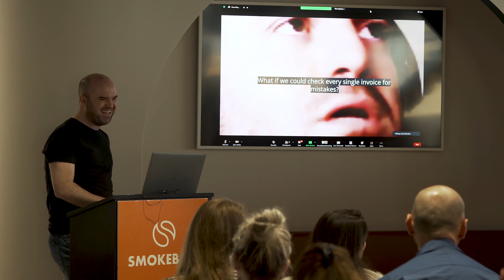Welcome To Smokeball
A glimpse into life as a Smokeballer in our brand new office in Sydney CBD. Join us as we achieve great things!